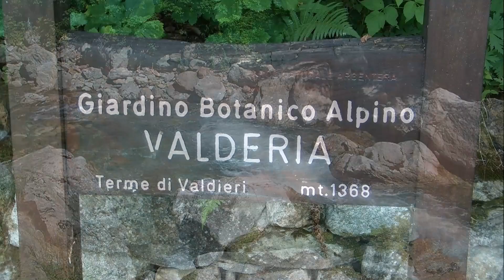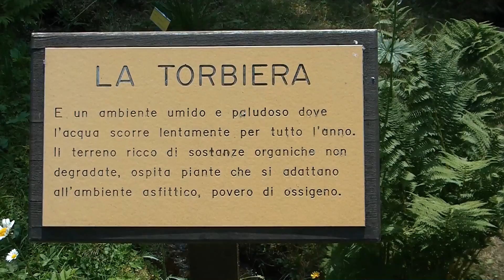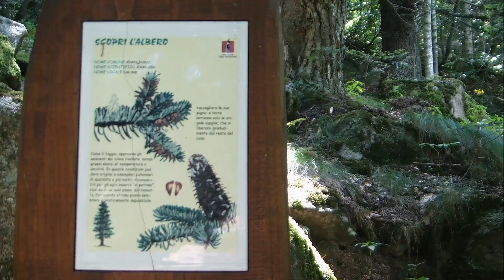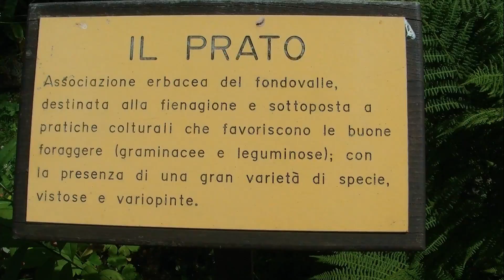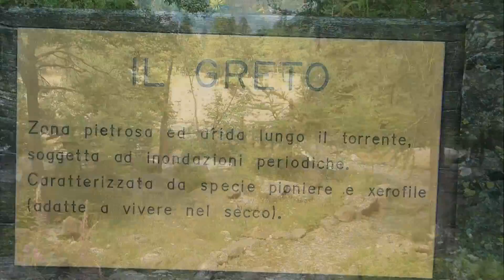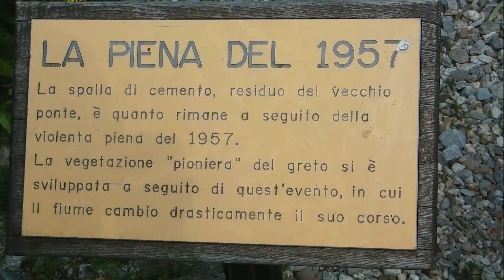Luglio alle Terme di Valdieri